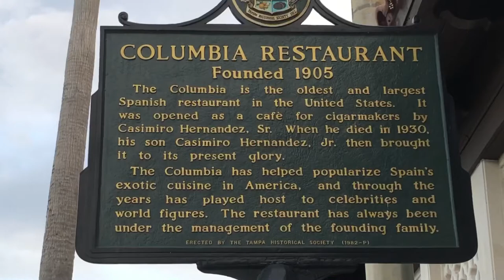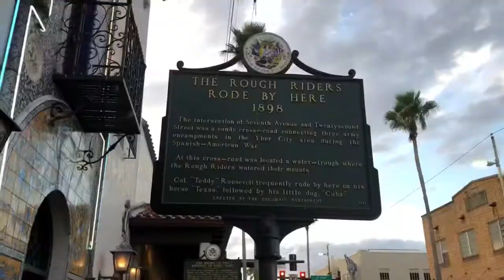Ybor City in Florida. Home of Florida's Oldest Spanish Restaurant and Wild Roosters and Chickens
Ybor City. A richly personable neighborhood of Tampa, Ybor City retains the Cuban, Italian and Spanish influences that remain from its heyday as the hub of Tampa's cigar industry, now reflected in its culture and cuisine. Ybor City is a place where brick-paved streets and wrought iron balconies frame historic buildings that reflect another period in time. It is also home of multitudes of wild roosters and chickens who roam the streets and are protected by local laws. This city which is located off Interstate 4 just 45 minutes west of Walt Disney World is certainly a place to visit for a day trip while in the area.